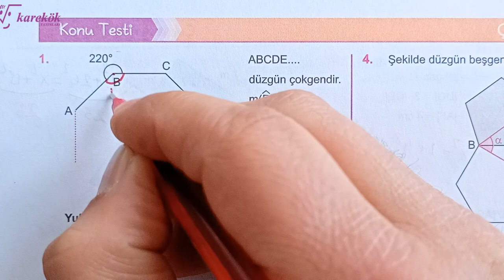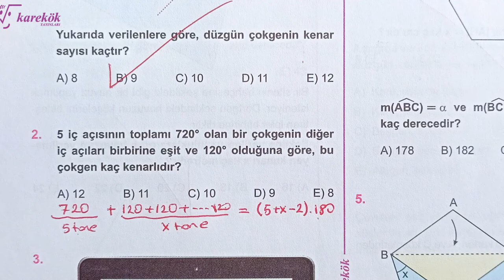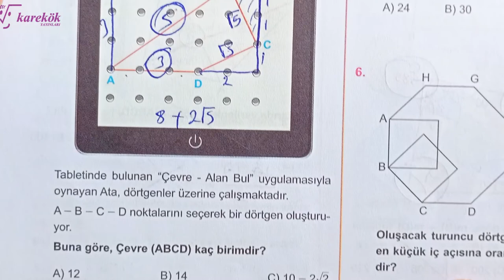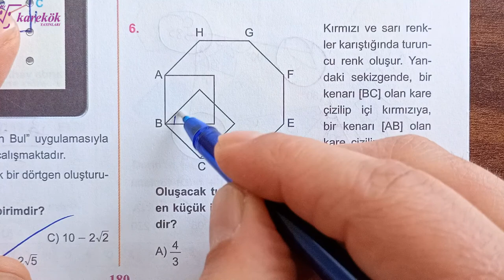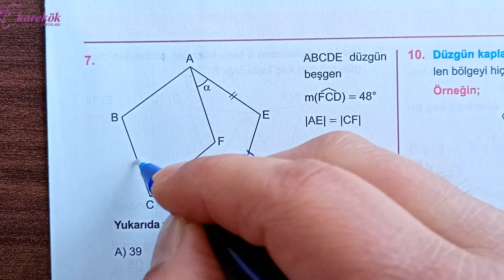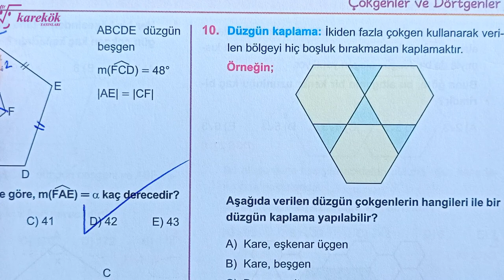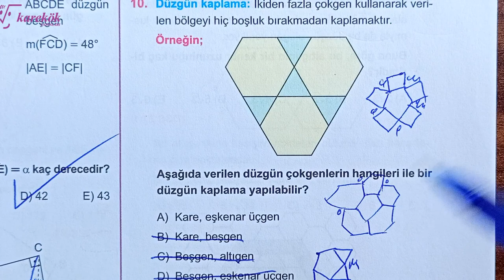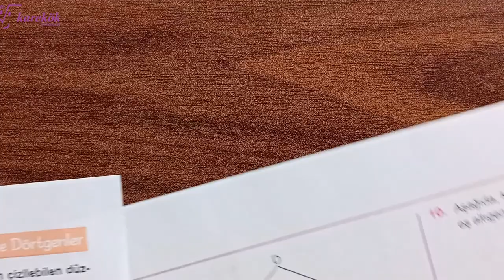ÇOKGENLER ve DÖRTGENLER KONU TESTİ |KAREKÖK| GEOMETRİ SIFIR 2022 |AÇILARIN ÇOCUĞU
KAREKÖK YAYINLARI
KAREKÖK YAYINLARI GEOMETRİ SIFIR SORU BANKASI
KAREKÖK YAYINLARI GEOMETRİM SIFIR DİYENLERE
GEOMETRİ SIFIR 2022 BASIM
çokgenler ve dörtgenler,
çokgenler tyt,
çokgenler soru çözümü,
çokgenler 10.sınıf,
çokgenler konu anlatımı,
çokgenler 7.sınıf,
çokgenler alan,
çokgenler ales,
çokgenler tyt rehber matematik,
çokgenler tek video,
cokgenler soru cozumu,
çokgenler çıkmış sorular,
çokgenler çıkmış sorular pdf,
çokgenler çıkmış sorular ve çözümleri,
çokgen çizimi,
çokgen çizimleri,
çap çokgenler ve dörtgenler,
çokgenler dörtgenler,
çokgenler dörtgenler fasikül,
düzgün çokgenler,
çokgen dörtgen deltoid,
düzgün çokgenler tyt,
çokgen dörtgen soru çözümü,
çokgenler etkinlik,
üçgenler full tekrar,
üçgenler fasikül,
üçgenler fasikül önerisi,
üçgenler full,
üçgenler full tekrar tyt,
üçgenler formülleri,
üçgenler fasikül inceleme,
çokgenler geometri,
çokgenler gerçel matematik,
geometri çokgenler soru çözümü,
geometri çokgenler konu anlatımı,
çokgenler iç açı bulma,
çokgenler ile ilgili etkinlikler,
çokgenlerin iç açıları nasıl bulunur,
çokgenler konu anlatımı tyt,
çokgenler kpss,
çokgenler konu,
çokgenler konu anlatımı 10.sınıf,
çokgenler materyal,
çokgenler matematik kolay,
çokgenler meb kazanım testi,
çokgen metodu ile ongen,
çokgen metodu ile ongen çizimi,
matematik çokgenler 10.sınıf,
çokgenler yeni nesil sorular,
çokgenler özet,
çokgenler özellikleri,
çokgenler örnek sorular,
dörtgenler ve çokgenler özet,
çokgenler soru çözümü tyt,
çokgenler soru çözümü 10. sınıf,
çokgenler soru çözümü kpss,
çokgenler soru,
çokgenler soruları,
çokgenler şarkısı,
çokgenler tekrar,
çokgenler test 4,
çokgende uzunluk,
çokgenler üçgensel bölgeye ayırma,
çokgenler ve dörtgenler soru çözümü,
çokgenler ve dörtgenler konu anlatımı,
çokgenler ve dörtgenler kpss,
çokgenler ve dörtgenler 1,
çokgenler ve dörtgenler 10.sınıf konu anlatımı,
çokgenler ygs,
çokgenler yös,
çokgenler zor soru çözümü,
çokgenler zor sorular,
çokgenler 10.sınıf soru çözümü,
çokgenler 11.sınıf,
çokgenler 12,
çokgenler 10.sınıf konu anlatımı,
çokgenler 10.sınıf çözümlü sorular,
çokgenler 1,
çokgenler 2022,
çokgenler 2,
çokgenler test 3,
çokgenler 3,
çokgenler 4,
çokgenler 5. sınıf,
çokgenler 5. sınıf konu anlatımı,
çokgenler 5,
çokgenler 7. sınıf konu anlatımı,
çokgenler 7. sınıf formülleri,
çokgenler 7.sınıf konu anlatımı pdf,
7.sınıf çokgenler soru çözümü